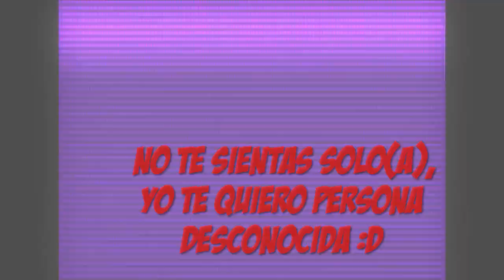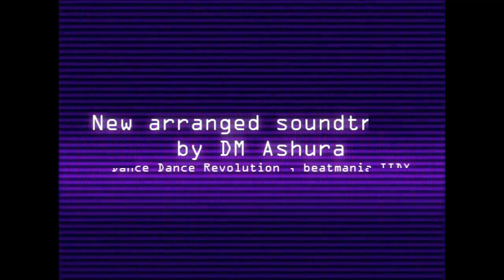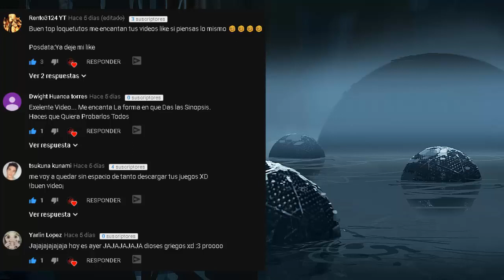4 JUEGOS COOPERATIVOS POCOS REQUISITOS PC | LOQUETUTOS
4. Dungeon of the Endless
Descargar en mi página : No lo pude encontrar online :(

3. Akuto: Showdown

2. Demons Tier

1. GundeadliGne

TODOS LOS JUEGOS, APLICACIONES , ETC, QUE SUBA EN MI CANAL ESTÁN 100% PROBADAS POR MÍ
Y HE VERIFICADO POR MI CUENTA LA CALIDAD DE ESTAS PARA TRAERSELAS A USTEDES. :D

PUEDES SUGERIRME EN LOS COMENTARIOS QUE SUBIR (Cualquier cosa relacionada con los videojuegos) , almacenaré
tu comentario y si me parece interesante lo subiré, PERO ten en cuenta que tengo muchas sugerencias, tal vez
tarde un poco en tomar la tuya.

SI ESTO ES UN TOP: Los puestos no van del mejor al peor, o del peor al mejor, sólo pongo los puestos para enumerar los juegos.
Y ya ustedes en los comentarios deciden en que puesto debería estar cada juego, así ustedes también participan en el canal ;)
PARA MÍ, CADA JUEGO SUBIDO TIENE ESE ALGO QUE LO HACE BUEN JUEGO, Y ES DIFÍCIl COMPARARLOS.

▼▼▼▼▼▼▼▼LINKS▼▼▼▼▼▼▼▼
Nota: Subo videos mínimo uno a la semana , si tienes alguna duda puedes dejarla en los comentarios ,
intentaré responderte pronto!
Valora mi trabajo con un like , sub , comentario, eso me anima bastante!
Música utilizada habitualmente:
Car Chase Rock And Roll 4 - Victor Olsson
Food Fighter - Stefan Netsman
Loquetutos